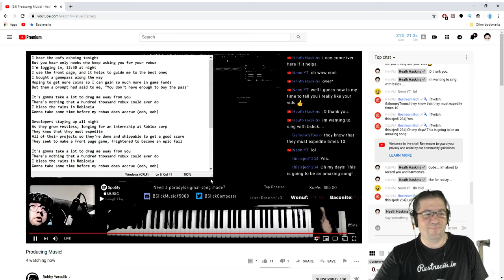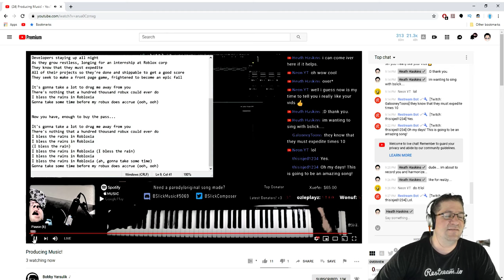BSLICK! Harmony. He's live and stuff. GO GO GO